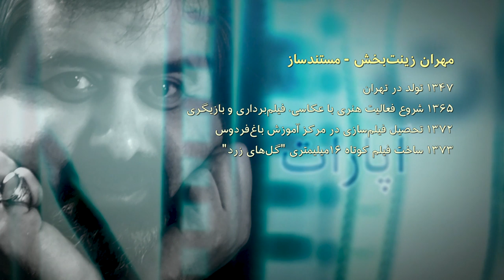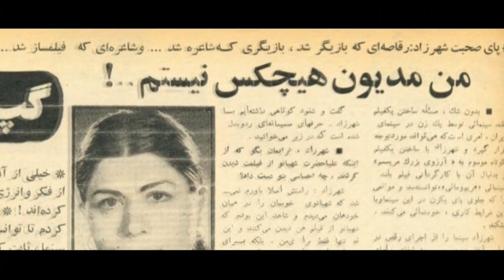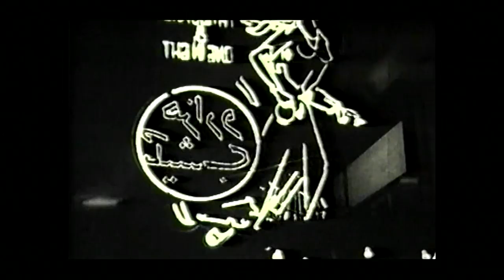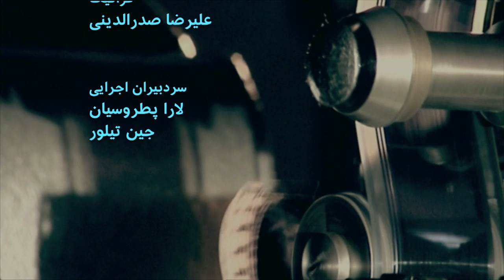گفتگوی آپارات - فیلم شهرزاد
گفتگوی آپارات با شبنم طلوعی مستندساز و بازیگر سینما و تئاتر و فرید اسماعیل‌پور پژوهش‌گر فیلم و مستندساز درباره فیلم " شهرزاد" ساخته مهران زینت‌بخش را اینجا ببینید